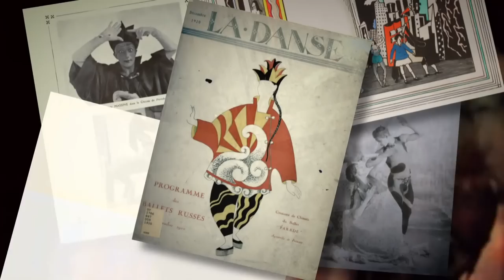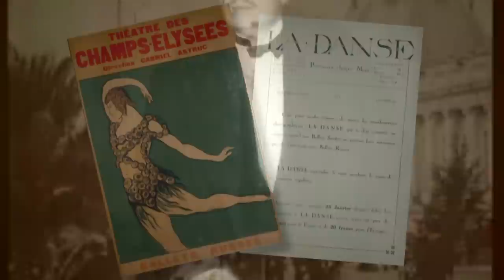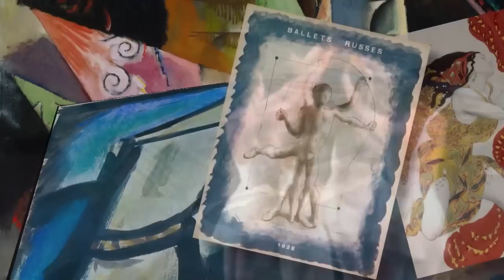The Ballet Russes: A creative force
They were the most innovative dance company of the 20th Century. Led by the greatest showman of the age. Serge Diaghilev and the Ballet Russes.
From 1909 to 1929, they took a burlesque show style of dance called "ballet" and turned it into a highly respected art form. Collaborating on productions with such artistic legends as Picasso, Matisse and Coco Chanel, their appeal spanned from society's upper echelon to the masses. Sarah Kennel, curator of an exhibit about "The Ballet Russes" at Washington's National Gallery of Art, takes Americas Now's Joe Zarinko on a tour.

»» Watch Americas Now on Sundays at 7:30pm  EST ««